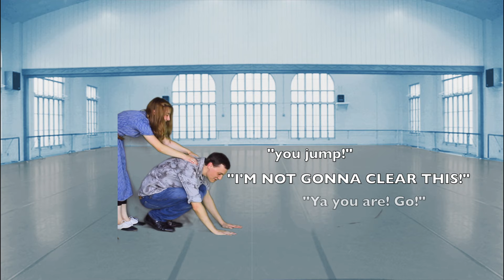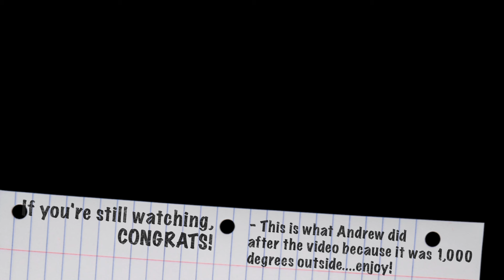Dance & Drop!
We have a secret talent we haven't told you about. WE CAN('t) DANCE!
Watch us dance and drop our way through this now. wet green screen.